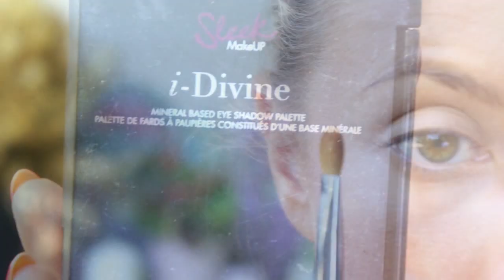Maquillage de rentrée simple avec Oh so special SLEEK l Clairette Sweety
☟☟LES INFOS produits etc ☟☟ cliquer sur "plus" pour dérouler☟☟

ⓘ Produits :
Oh so special de sleek palette

crayon dble face KIKO

RAL mac Costa chic et Angel

🆓🆓🆓🆓Suivez moi également 🆓🆓🆓🆓

Je suis partout lol 😂 pas d'excuse 😜